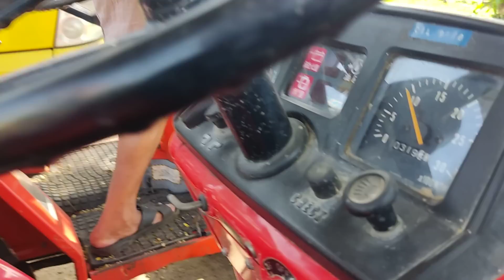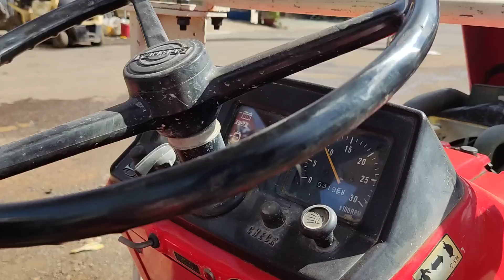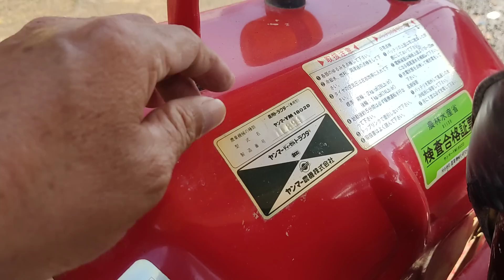Máy cày Yanmar mới 95% giá 58 triệu số điện thoại trong phần mô tả.